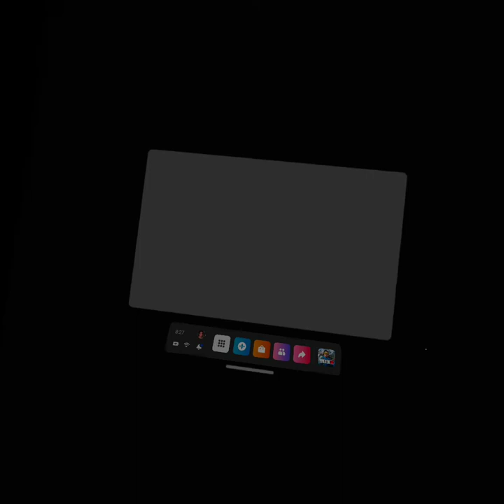Number 1 player in population one doing what he does best in Population one Battle Royale